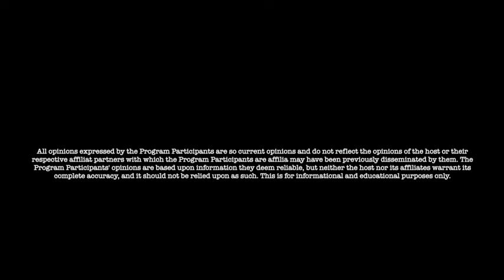Jon Dowling & Ian Farrar Latest Health Updates October 2024